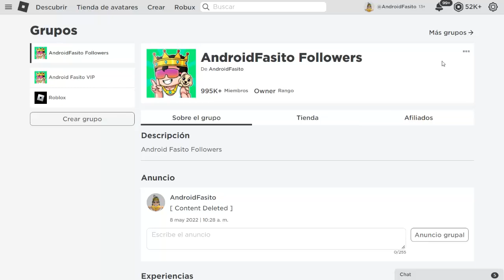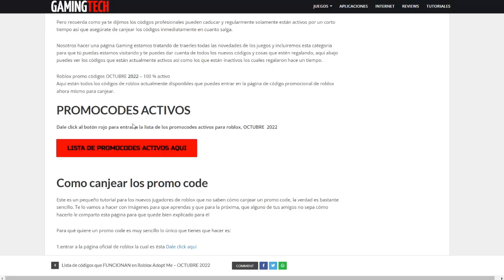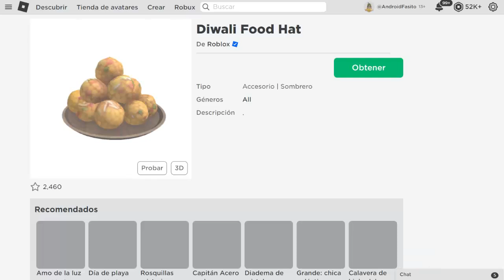ITEM GRATIS!! PROMOCODES DE ROBLOX OCTUBRE 2024! ACCESORIOS GRATIS! ✅